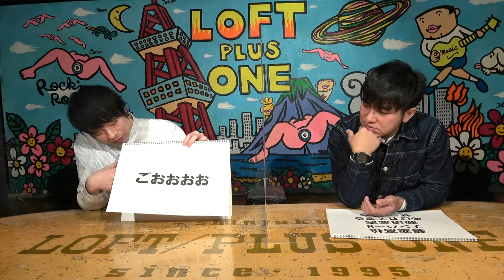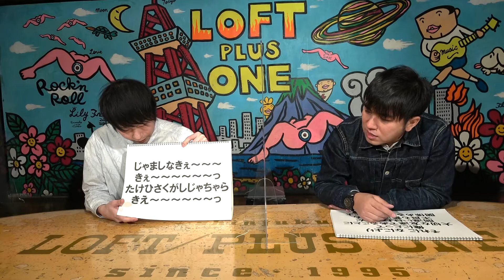【エンジェル伝説⑤】好きなセリフランキング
参考文献：【エンジェル伝説】八木教広先生